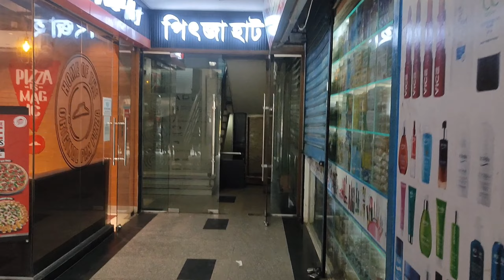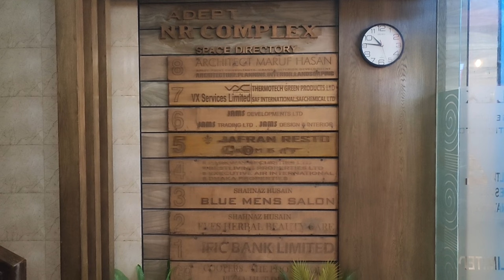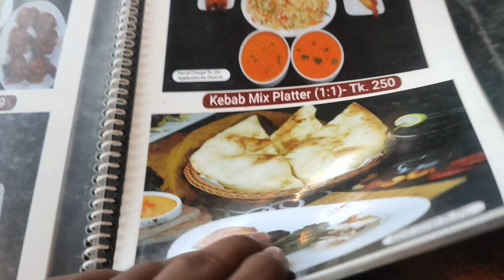খাবার না খেলেই ভালো হয় যেখানে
I have gone jafran resto but their food quality totally zero. Their restaurant decor good, service good but food taste very bad. Address: Kuril, Basundhara, East side of Jamuna future park. But the foods are totally , i am confused Food নাকি disaster.